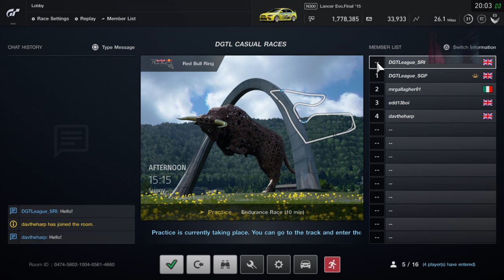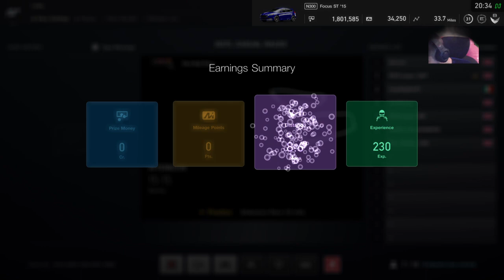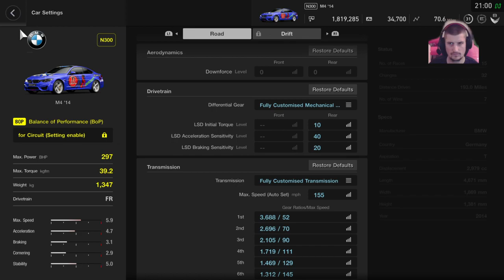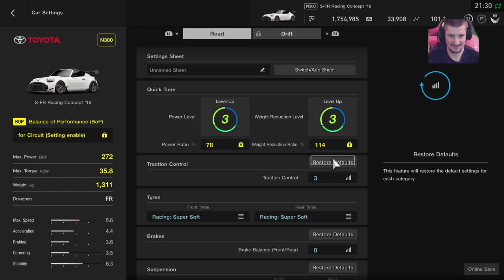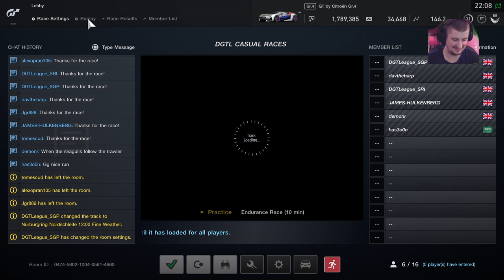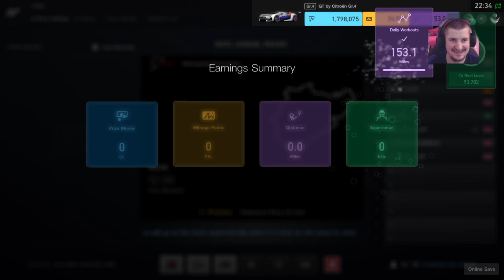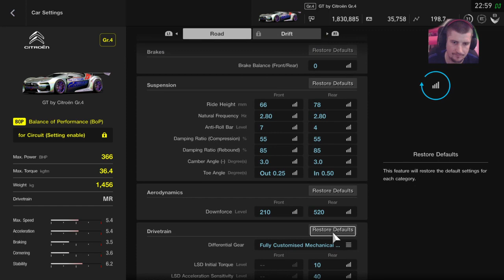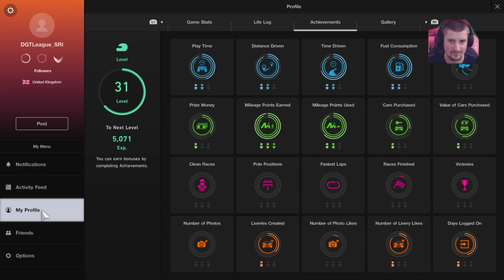DGTLeague_SRI's Live PS4 Broadcast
Dynamic GT league casual races